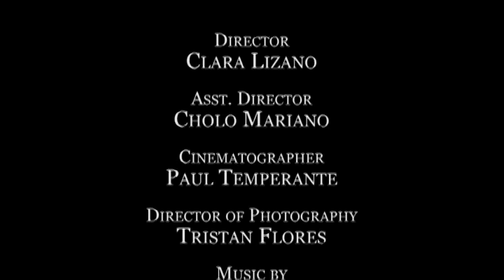Dead Stars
This is a short story written by Paz Marquez-Benitez which we used as our Midterm project in Philippine Literature in De La Salle-College of Saint Benilde.